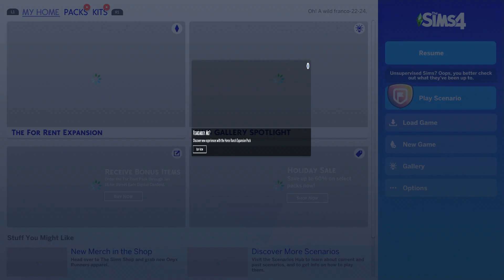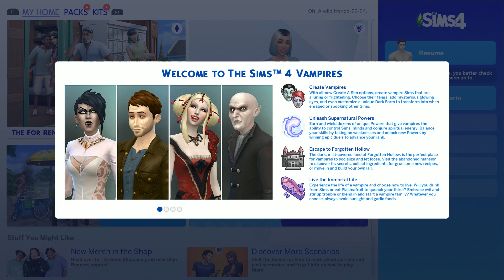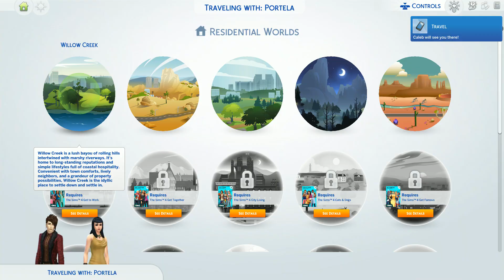the sims4 part6 vampire clan growing